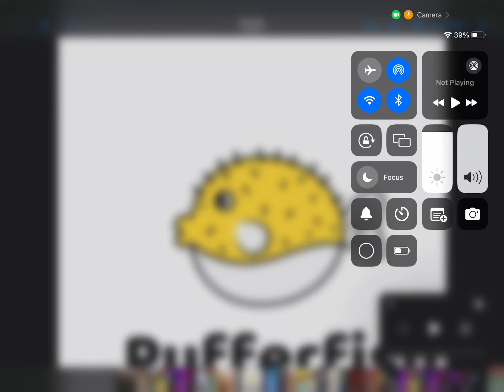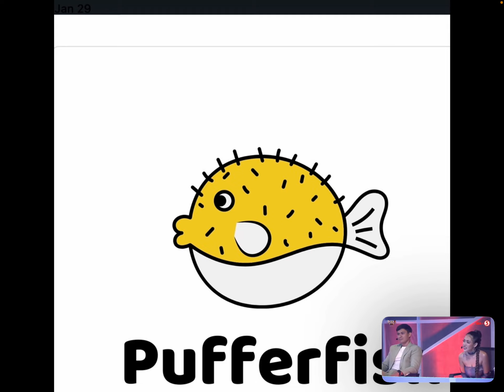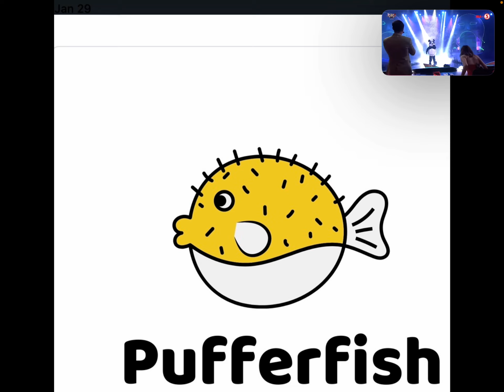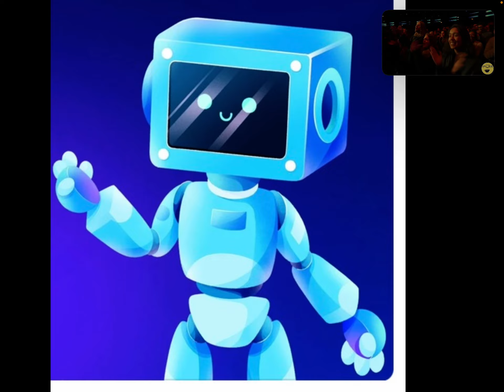Masked singer Canva episode 3 group A playoffs